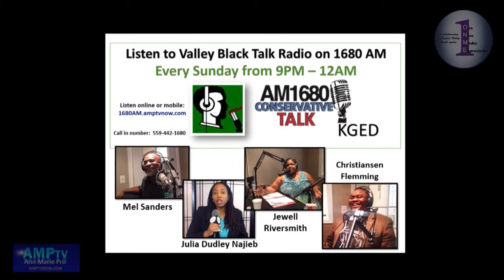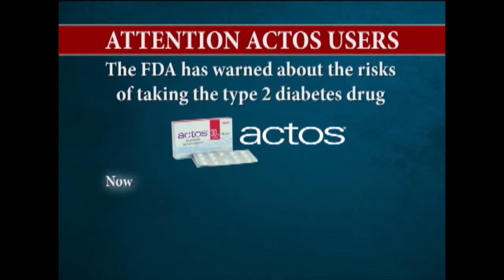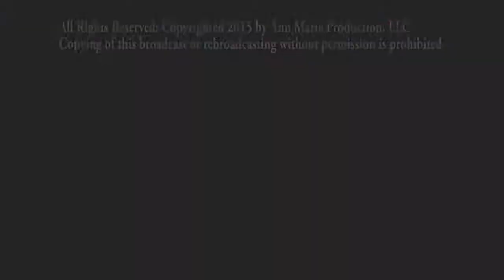ONME Sunday Mornings: March 22, 2015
ONME guest host Ahjah Cruise and host Lennice Najieb talk with Dr. T. Hasan Johnson and lecturer/rapper Kool Moe Dee about the direction of today's hip-hop versus historic rap.

Cruise also gets a real experience with featured artist Michael McGough in a part 1 interview.